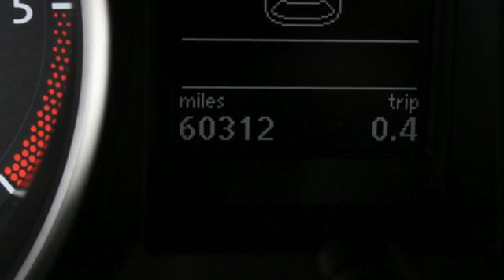Used 2011 Volkswagen Jetta SportWagen Sterling Chantilly, VA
Year: 2011
Make: Volkswagen
Model: Jetta SportWagen
Trim: 2.0L TDI
Engine: 121 L 4 Cyl. Cyl.
Transmission: 6-Speed Automatic with DSG
Color: Candy White
Interior: Beige
Mileage: 60307
Stock #: VP8571
VIN: 3VWPL7AJ3BM722114
ONE OWNER, VOLKSWAGEN CERTIFIED PRE-OWNED WITH TWO YEAR OR UNLIMITED MILE WARRANTY!! TRANSPARENT PRICING. NO RECONDITIONING OR CPO FEE CHARGED TO OUR CUSTOMERS., Jetta SportWagen 2.0L TDI, 2.0L TDI Diesel Turbocharged, 6-Speed Automatic with DSG, Candy White, 17 Porto Alloy Wheels, Panoramic Sunroof & 17 Alloy Wheel Package, Power Tilt & Sliding Panoramic Sunroof. 2011 Volkswagen Jetta SportWagen 2.0L TDI Candy White CARFAX One-Owner. FWD 6-Speed Automatic with DSG 2.0L TDI Diesel TurbochargedbrRecent Arrival! Odometer is 18027 miles below market average! 30/42 City/Highway MPGbrVolkswagen Combined Details:brbr * Warranty Deductible: $50br * Roadside Assistancebr * Vehicle Historybr * 100+ Point Inspectionbr * Model Specific Limited Warranty, 24 Month/24,000 Mile beginning on the new certified purchase date or expiration of new car warranty expires (whichever occurs later), 2 Years of 24-Hr Roadside Asst. Transferability See Dealer for Details (for Volkswagen Certified Pre-Owned 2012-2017 Model Years program), Model Specific Limited Warranty, 24 Month/Unlimited Mile beginning on the new certified purchase date or expiration of new car warranty expires (whichever occurs later), 2 Years of 24-Hr Roadside Asst. Transferability See Dealer for Details (for Volkswagen Certified Pre-Owned TDI Models program), Model Specific Limited Warranty, 12 Month/12,000 Mile beginning on the new certified purchase date or expiration of new car warranty expires (whichever occurs later), 2 Years of 24-Hr Roadside Asst. Transferability See Dealer for Details (for Volkswagen Certified Pre-Owned 2018 Model Year and Newer program)brbrAwards:br * Ward's 10 Best Engines * 2011 IIHS Top Safety Pick Reviews:br * Cavernous cargo space; stellar fuel economy with TDI; upscale cabin; comfortable seats; refined ride; good iPod interface. Source: Edmunds

Address:
22455 Cedar Green Road